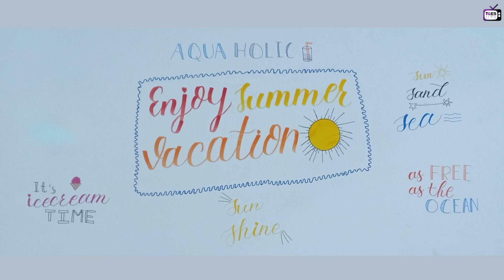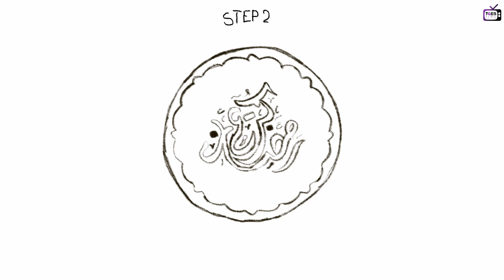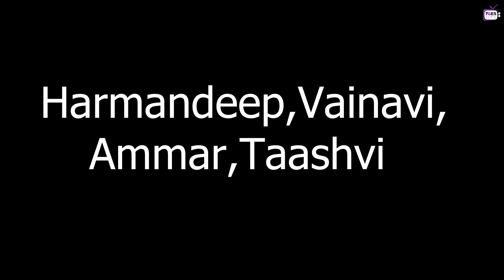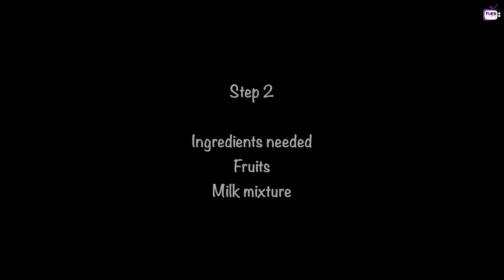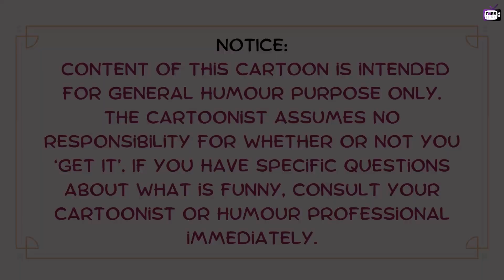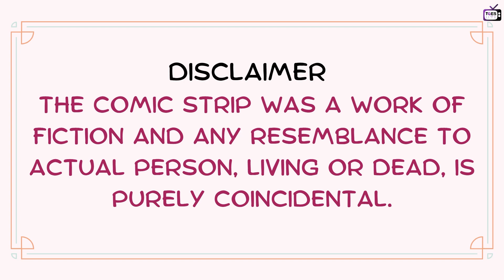TGES Live Main Prayer 2022 | TGS WADI GRADE 5 ASSEMBLY | 9-APR-2022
Namaste!

The students and teachers of TGS-Wadi Grade 5 invite you all to join the morning assembly.

Assembly Theme: Ways to spend vacation

Performances and Participants

Host
Shriya, Misri, Jesal

Prayer
Shlokas
Bhajan
OM/Meditation

Gujarati Skit
Sneha, Rudra, Ronav, Harit, Prem, Joy, Jeet, Manit, Keya, Samar, Veer

Creative Corner
Calligraphy by Saanvi, Digital Poster by Dev, Origami by Manya T, ArtWork by Sara K

Hindi Recitation
Kavya M, Jayant

Spanish Song
Tanishka, Mishri

French Song
Harmandeep, Vainavi, Ammar, Taashvi

Cooking Show
Pranshi

English Recitation
Aarna, Saumya, Prerak

Comic Strip
Meher, Vaidehi, Bhavya, Chaahat, Hirnay, Harvin, Mahir, Nakshatra, Prasann

Point to Socho
Krishna

National Anthem